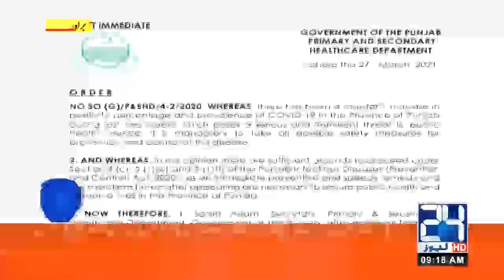No Wedding In Marriage Halls? Govt New Announcement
24 News HD is one of the leading news channels of Pakistan bringing you the latest current affairs from Pakistan and around the world.  Live National Assembly and Senate Session.